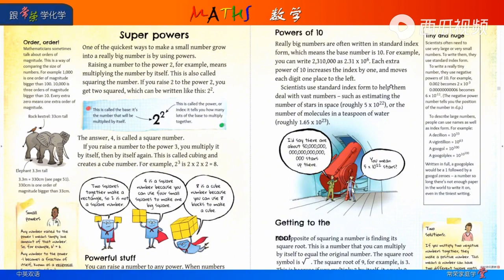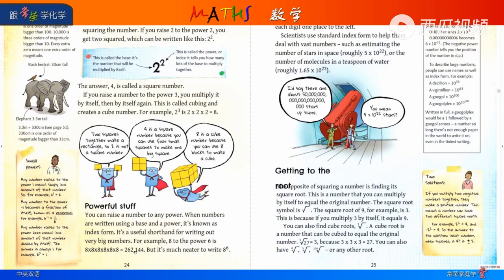MATHS 06 Powers 幂 跟常荣学数学 中文版 4K